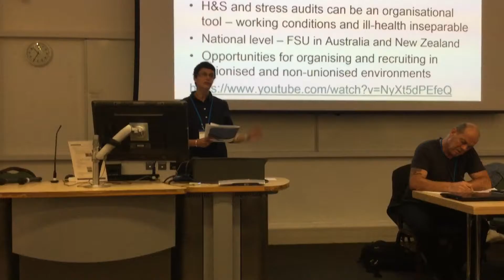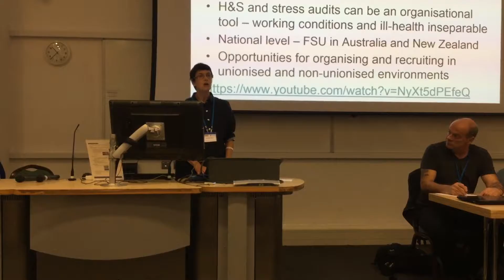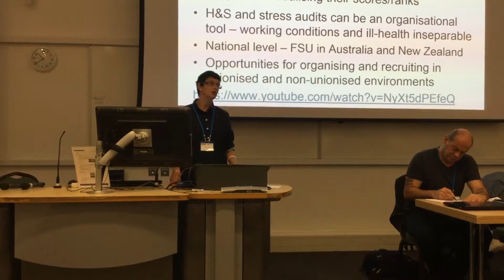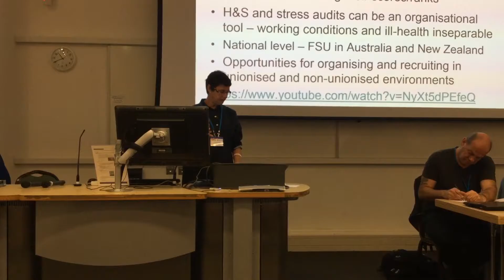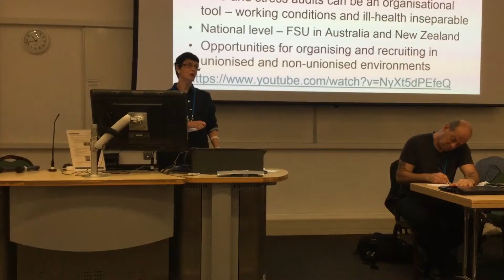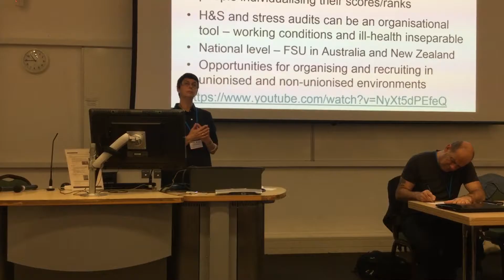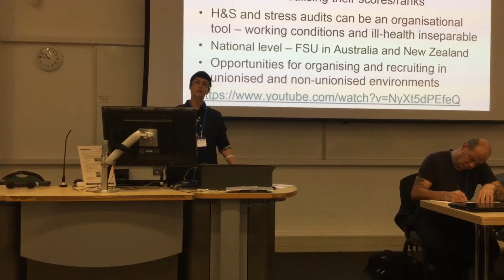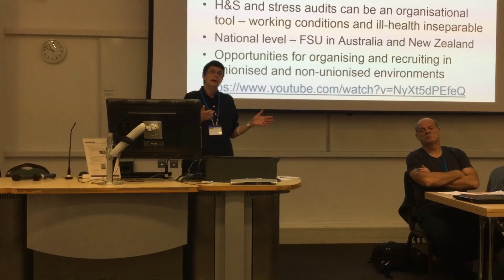Amanda Brown addresses the Blacklisting conference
Saturday 17th September 2016. Amanda Brown is the Assistant General Secretary of the National Union of Teachers. She was addressing a conference on 'Blacklisting, Bullying and Blowing the Whistle', at the University of Greenwich.